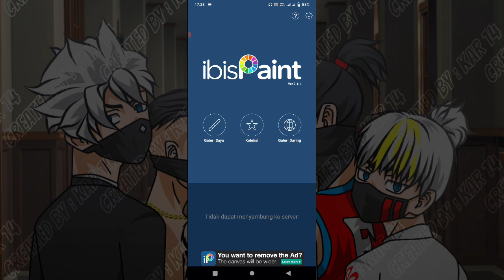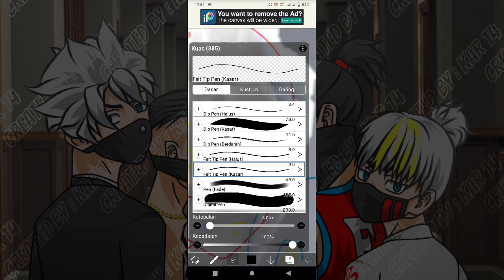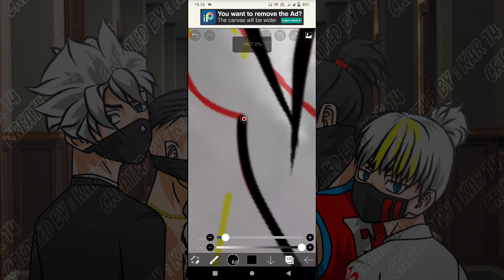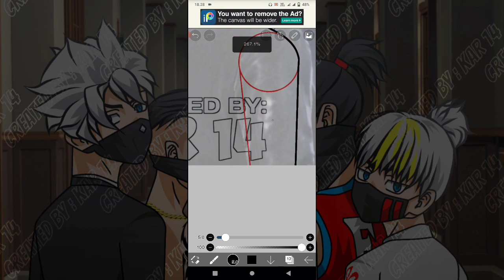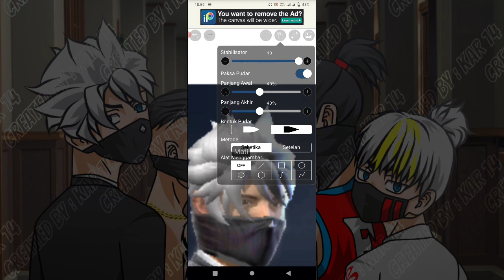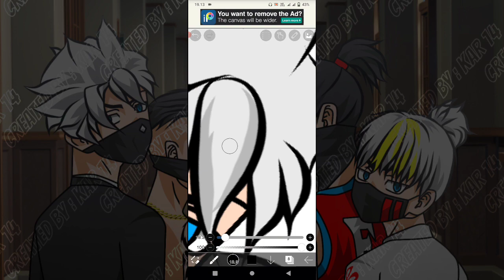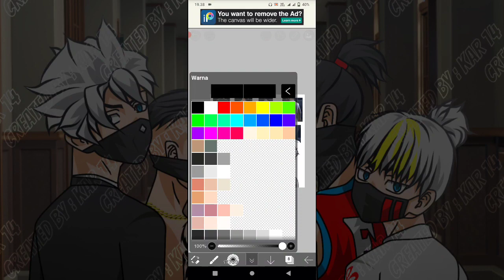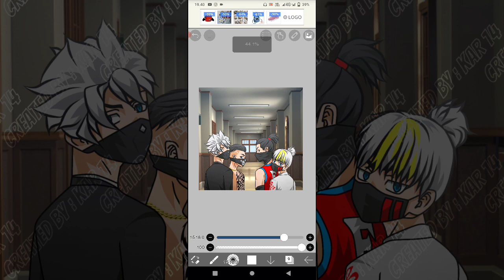Tutorial Cara Buat Fanart Free Fire X Tokyo Revengers Versi 4 Orang